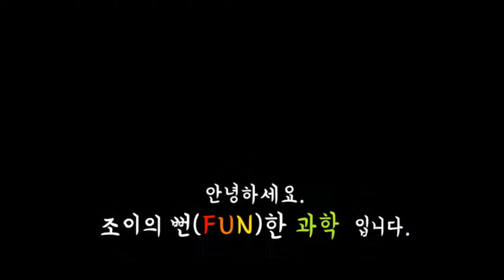액체의 밀도를 알아보자~사이언스 칵테일! | 조이의 뻔Fun한 과학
국립대구과학관과 함께하는